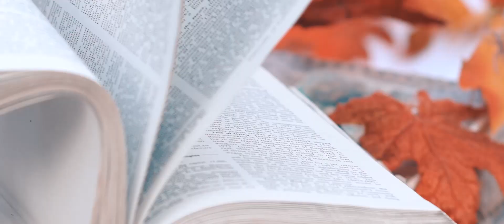Kevin & Lizette Prenup video